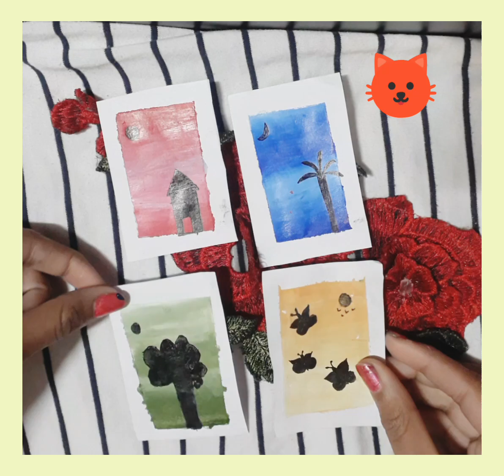My mini paintings 🖼[Creative World]